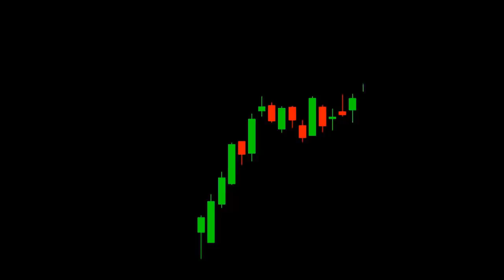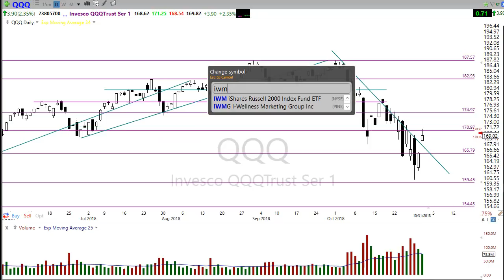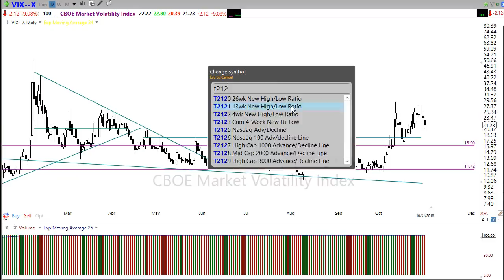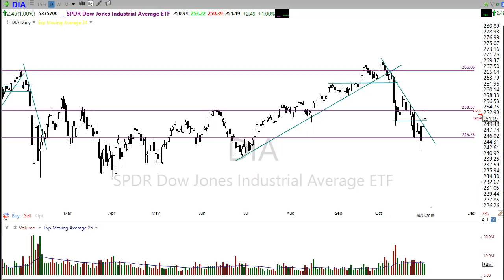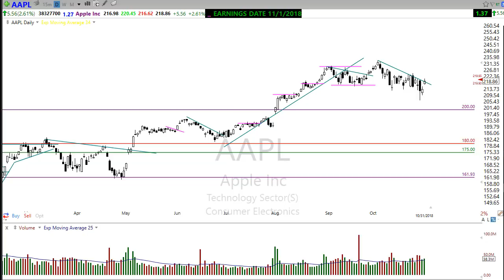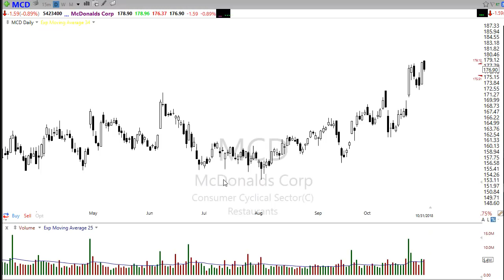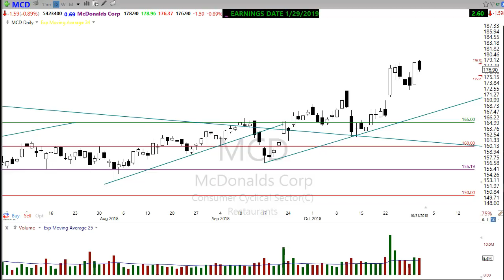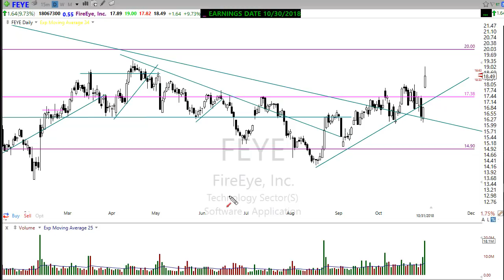Morning Market Prep | Stock & Options Trading | 11-1-18